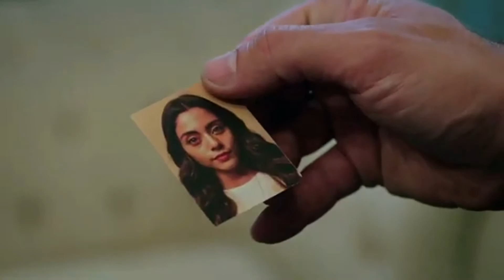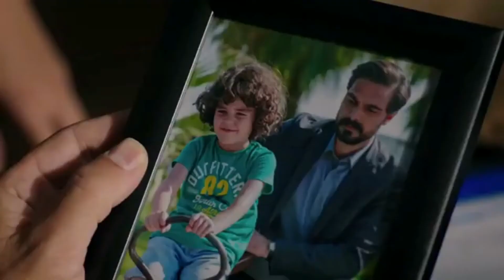You are my world!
"You used to be my best friend alone, but right now you have become the love of my life and my best friend at the same time."

"You are not only the love of my life but you are also my whole universe."